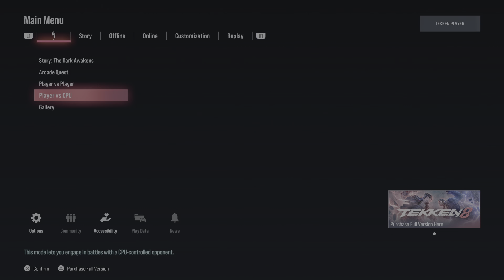TEKKEN8 DEMO (Deliverance84) my first gameplay with PAUL vs. KAZUYA on Ultra Hard Difficulty